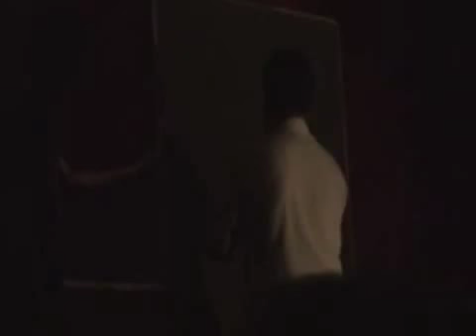Speed Painter || Rabin Bar || Live Performance || Painting || Live Show || Mumbai || Fast Painting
Live Performance  By Speed Painter Rabin Bar